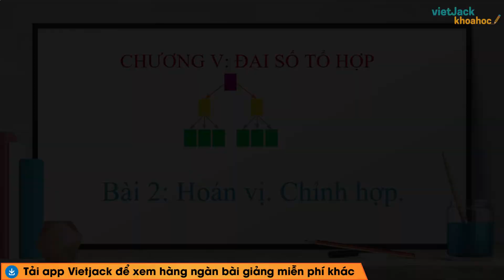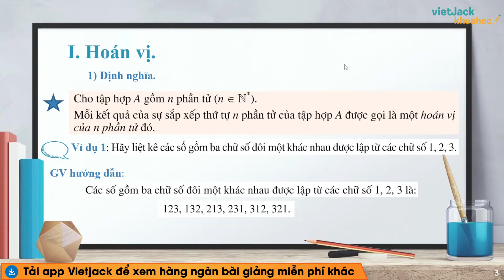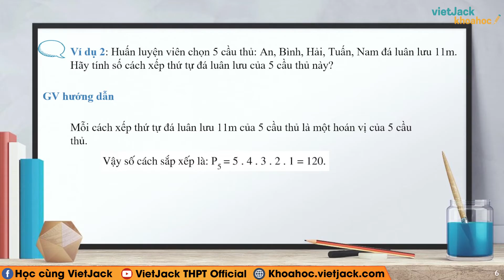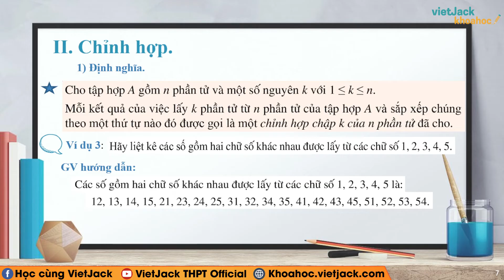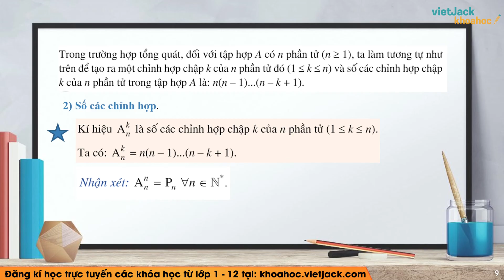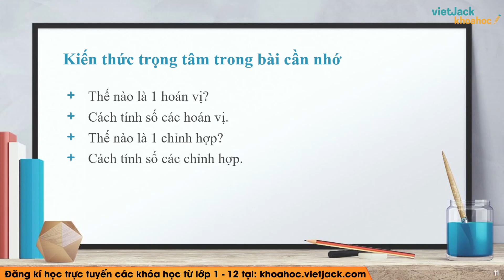Toán 10 Cánh diều Bài 2: Hoán vị. Chỉnh hợp - Cô Vi Diệu Minh (HAY NHẤT)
Toán 10 - Bài 2 - Hoán vị. Chỉnh hợp - Cánh diều

Hoán vị. Chỉnh hợp là một bài học quan trọng. Video bài học hôm nay, cô hướng dẫn các em toàn bộ kiến thức cần nhớ bài Bất phương trình bậc nhất hai ẩn trong chương trình Toán học 10 - Cánh diều. Cùng với đó, cô sẽ giải chi tiết các ví dụ minh họa bằng phương pháp nhanh nhất. Theo dõi bài học cùng cô để học tốt hơn nhé!

▶ Danh sách các bài học môn Toán học 10 - Cánh diều - Cô Nguyễn Hồng Thanh: